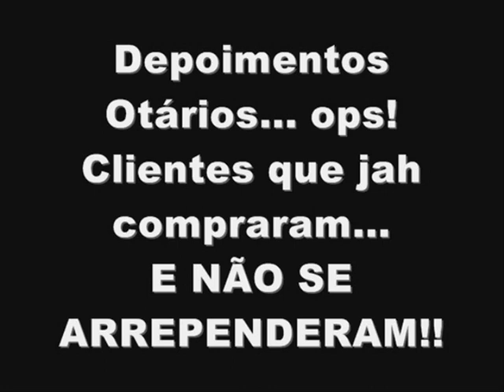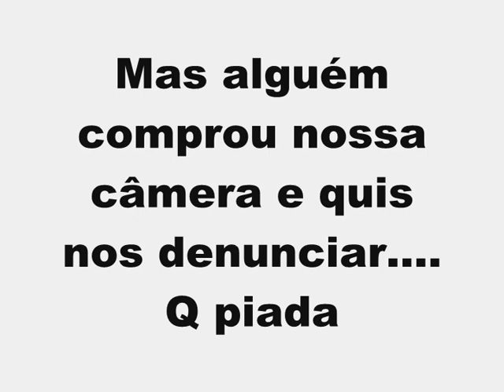3000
muito massa